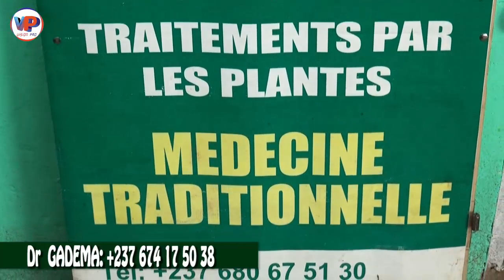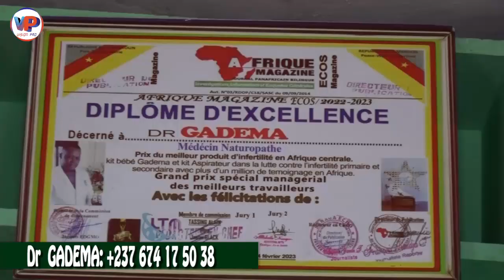⛔ATTENTI0N! 😳 Hééééé FRANCO🙄🤔La C0NAC? Mau.vais Vin et Whis.ky🇨🇲🇨🇲😭😭